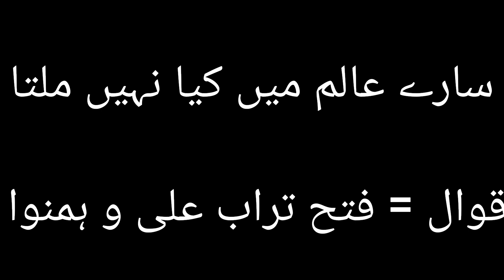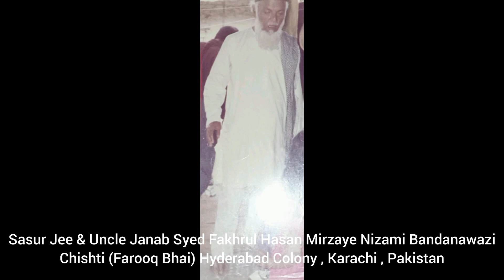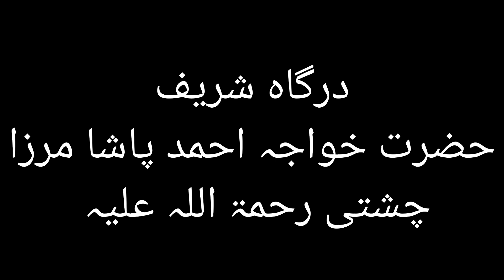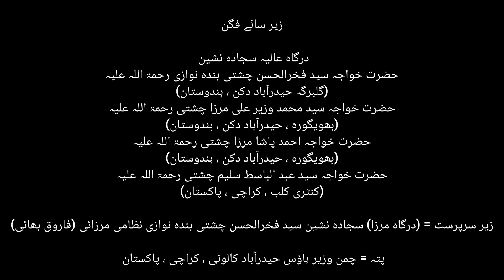Saray Aalam Main Kiya Nahi Dekha by | Fateh Turab Ali | Chaman E Wazir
Qawwali = Saray Aalam Main Kiya Nahi Dekha

Qawwal = Fateh Ali Turab Ali Qawwal & Party

Zaer e Sarparast = (Sajjadah Nasheen) Syed Fakhrul Hasan Chishti Bandanawazi Nizami Mirzaye Chishti (Walid E Mohtaram) (Karachi, Pakistan)(Chaman E Wazir House) (Dargah E Mirza)